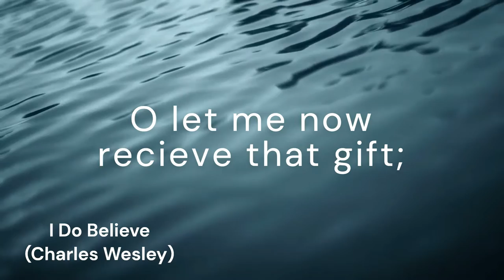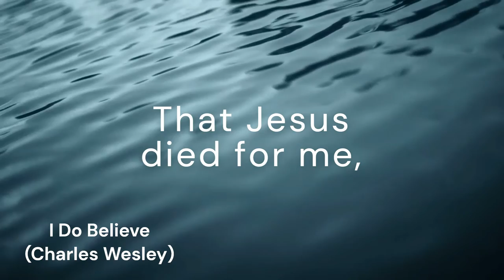I Do Believe (CAMPMEETING)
*Tune:* CAMPMEETING
*Author:* Charles Wesley
*Composer:* anonymous

*Lyrics:*
Father, I stretch my hands to Thee;
No other help I know;
If Thou withdraw Thyself from me,
Ah, wither shall I go?

On Thy dear Son I now believe,
O let me feel Thy power;
And all my varied wants relieve,
In this accepted hour.

Author of faith! To Thee I lift
My weary, longing eyes;
O let me now receive that gift;
My soul without it dies.

Surely Thou canst not let me die;
O speak, and I shall live;
And here I will unwearied lie,
Till Thou Thy Spirit give.

How would my fainting soul rejoice
Could I but see Thy face!
Now let me hear Thy quickening voice,
And taste Thy pardoning grace.

I do believe, I now believe
That Jesus died for me,
And that He shed His precious blood
From sin to set me free.